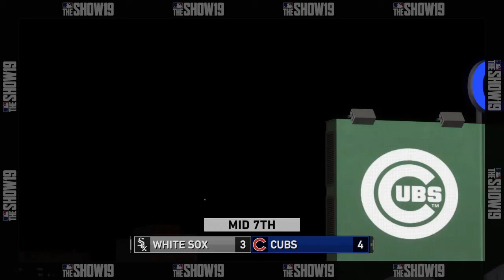MLB The Show 19 - Chicago White Sox vs Chicago Cubs | 2019 franchise | 6/18/19 - Part 2 of 2